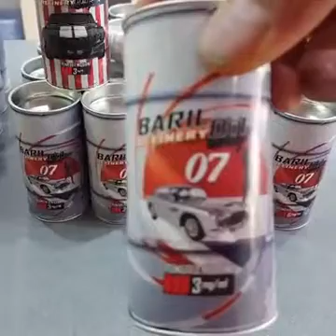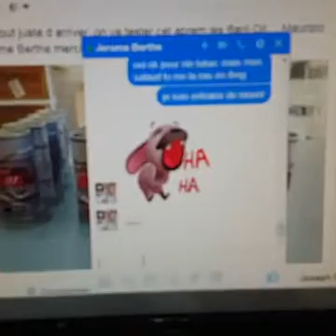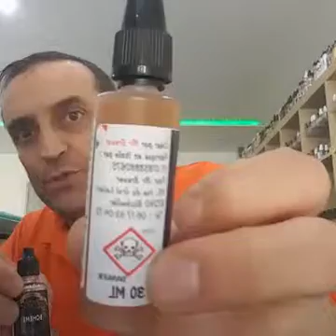test du baril oil 07